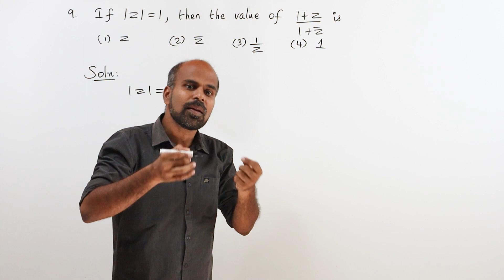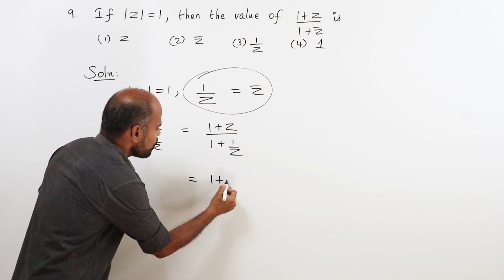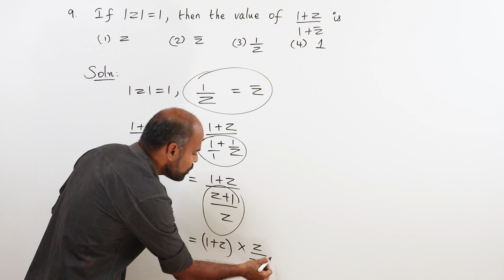+2 | Ex - 2.9 Sum No. 9 | Complex Numbers | Class 12 | State Board | ram maths